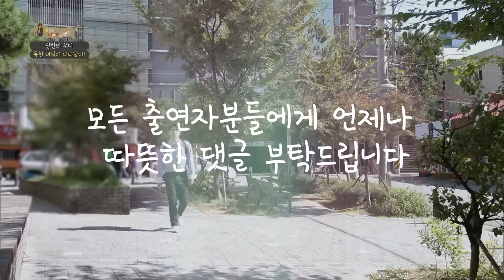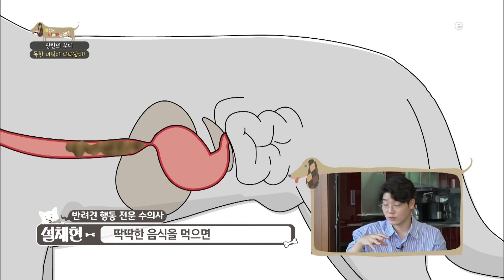"이대로 솔루션 종료?" 목줄 하나 잡았을 뿐인데, 공격적으로 달려들던 개를 10초 만에 잠재운 설채현 수의사의 카리스마✨┃세상에 나쁜 개는 없다┃알고e즘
가족들에겐 방긋~ 방긋~
미소천사 애교쟁이 우디!

그러나 초인종이 울리면
상 황 발 생
외부인의 인기척만 들려도 난리법석 공격태세
견정사정 볼것없이 달려드는 우디 때문에
제작진은 혼비백산

집 안에서의 모습은 애교였다
진짜는 산책부터다
짖음과 공격성으로 똘똘 뭉친
그야말로 독.종!

독한 녀석 잡으러 출동한 DOG선생 설채현!
불꽃 튀는 둘의 맞대결
그 승자는?

📺방송정보
📌프로그램명: 세상에 나쁜 개는 없다 - 광란의 우디, 독한 녀석이 나타났다!